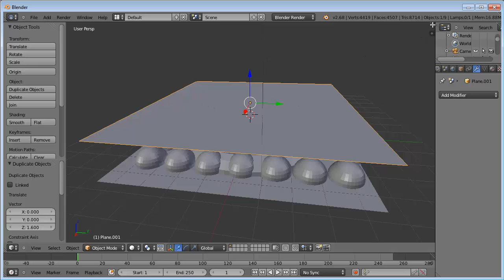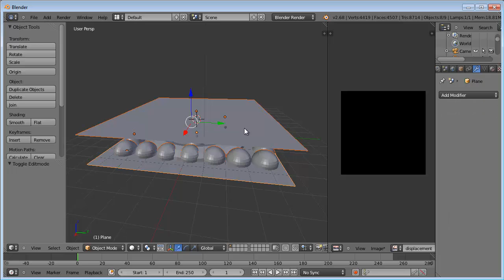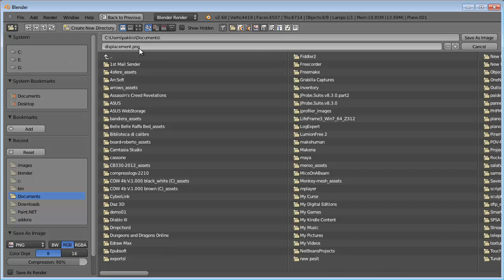displacement map pt2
In questo secondo video della serie impariamo come "fotografare" il panorama geometrico in una specie di "lastra a raggi X" che utilizzeremo più tardi per creare dei rilievi in modo controllato